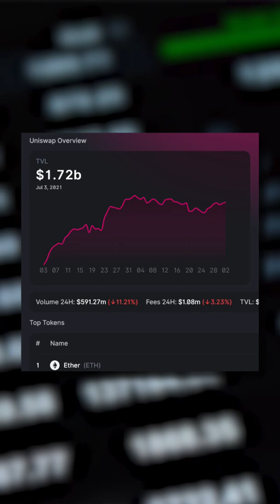What are Smart Contracts? Explained in under a minute!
Smart Contracts are used for many different things! It's important to know why they're such a powerful tool in this new web3 world.